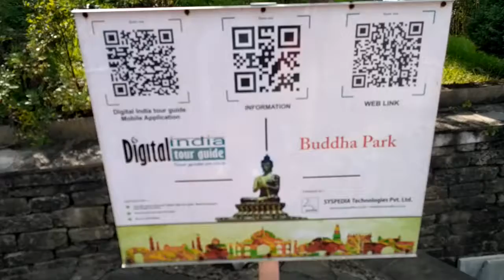বুদ্ধ পার্ক Gangtok